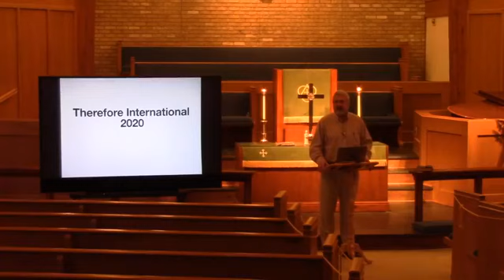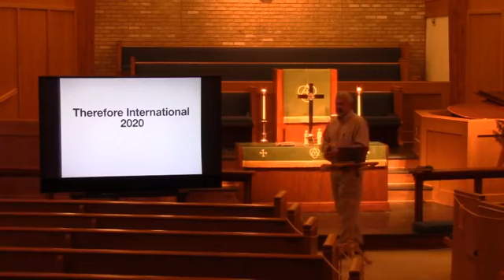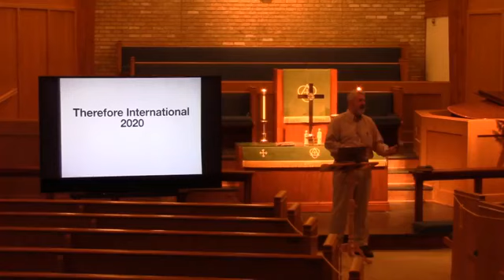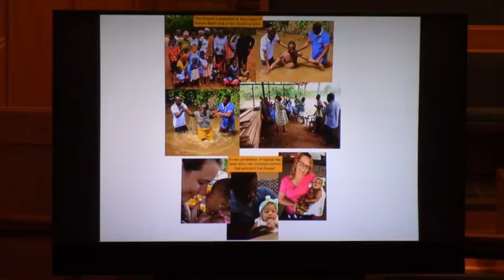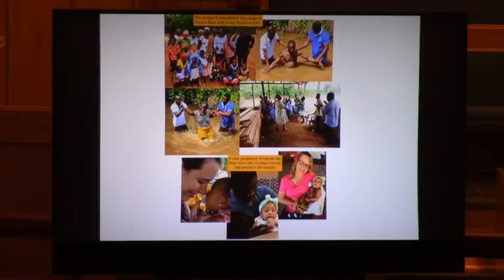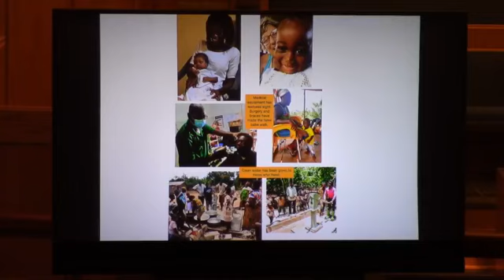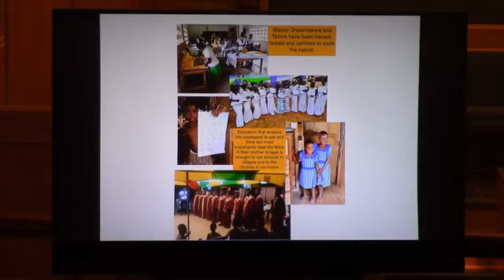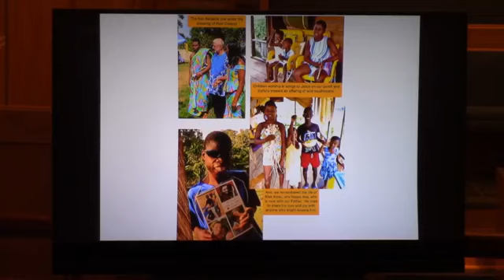"The Day of the Lord" - Rev. Joey Romero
Grace UMC Worship - 2/21/2021
2 Peter 3:1-13 NASB

This morning Joey and Patti Romero update us from the mission field in Ghana.  Afterwards, Joey shares a pertinent message from 2 Peter.  Thanks for joining us at Grace!